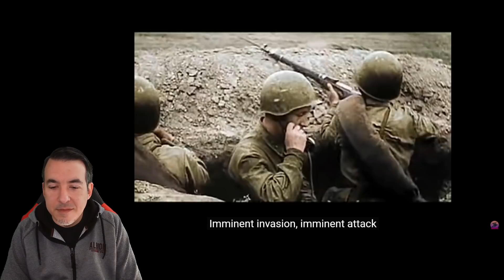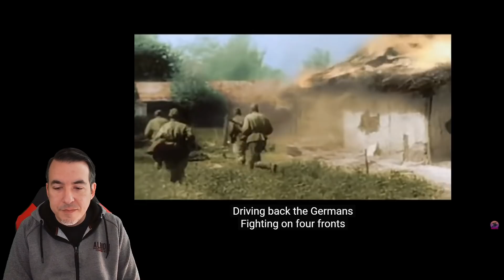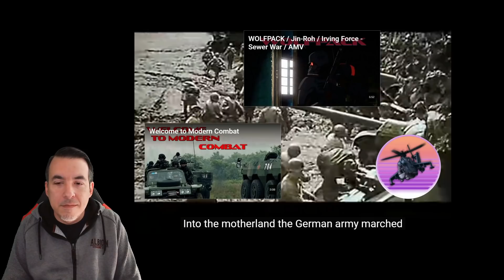A Historian Reacts - PANZERKAMPF by Sabaton (The Battle of Kursk)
Tier 3 - Matthew Calderwood, Kyle Hosea, Brandon Grams, Qethsegol, Robin Svensson, Austin White, Chris Curtis, John Molden, Peter Gadja, Raoul Kunz, Typhon, SGTMcAllen, David Storey